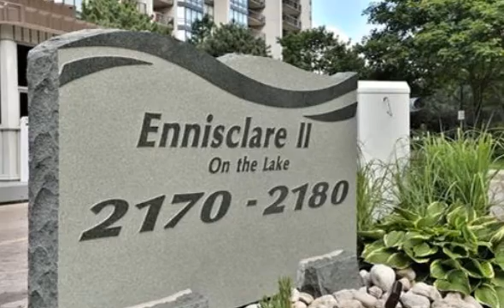2180 Marine Dr, Oakville, ON L6L 5V2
2180 Marine Dr Oakville, ON Rina DiRisio Royal LePage Real Estate Services Ltd. NEW KITCHEN & BATHS!$939,900 1830 sqft, 2 large bedrooms, a den and solarium. Fabulous lake and harbour views.